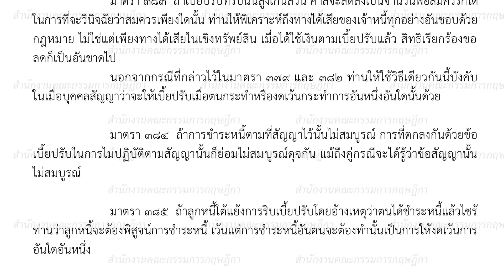ปพพ มัดจำและกำหนดเบี้ยปรับ ม.377-385